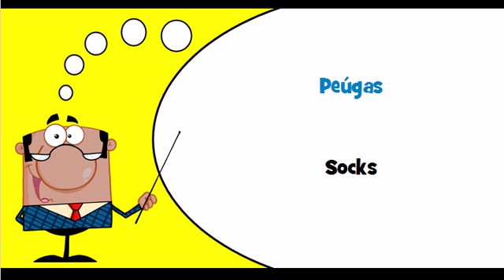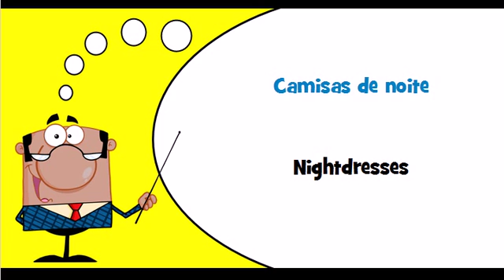Let's learn Portuguese Theme = Underwear